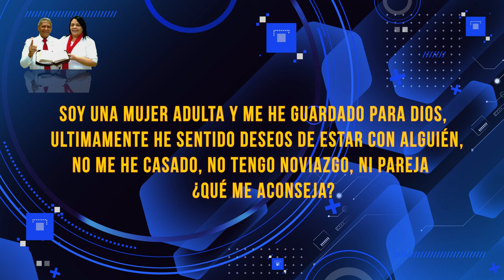HNO PUERTAS RESPONDE #694 | SOY UNA MUJER ADULTA Y SIN RELACIÓN ¿QUÉ ME ACONSEJA? | LUZ TV | MICRO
Hno Puertas:
SOY UNA MUJER ADULTA Y ME HE GUARDADO PARA DIOS, ULTIMAMENTE HE SENTIDO DESEOS DE ESTAR CON ALGUIÉN, NO ME HE CASADO, NO TENGO NOVIAZGO, NI PAREJA ¿QUÉ ME ACONSEJA?

Voz Over / Locutor: que lee las preguntas:
Juan Marquez.